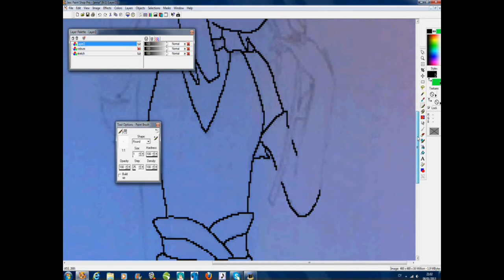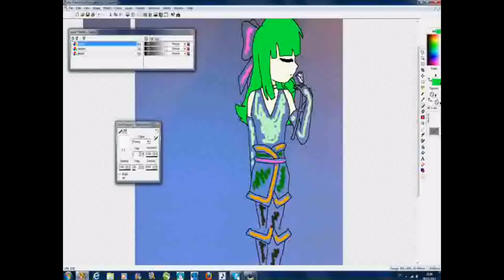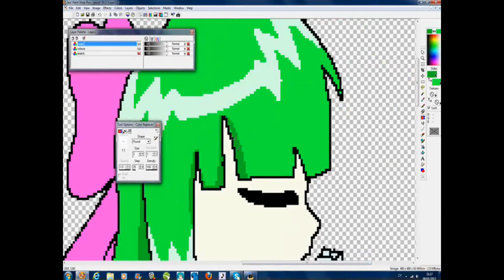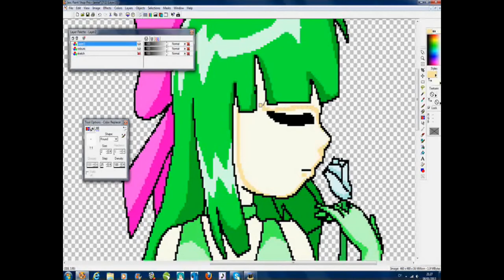Girls of Nature - Anna Greenday speedpaint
The song is called 'Again' and is performed by Yui, who is an awesome Japanese vocalist. All I did was up the pitch and speed it up, but just for the purpose of this video.

The pencil drawing is by me, as is the digital artwork.